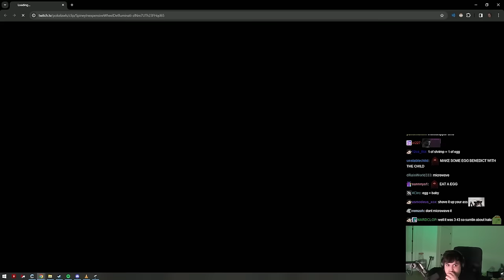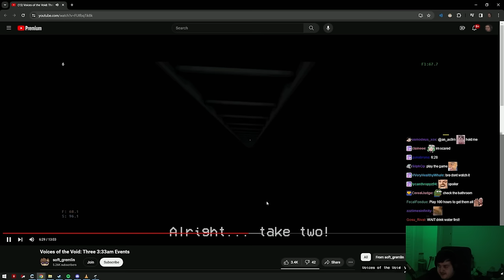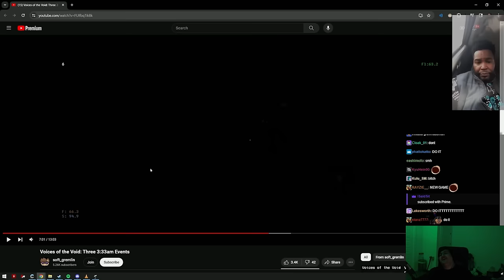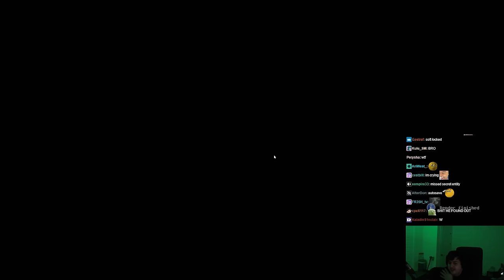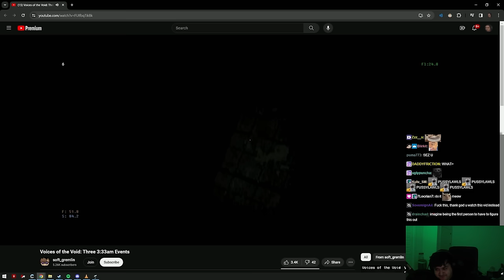A Portal Appeared in My Front Yard! - Voices of the Void EP. 3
The Aliens actually reveal themselves to Poke for a moment. Will he finally go outside? Or will he discover what's been hiding underneath his base... Find out in this episode of Voices of the Void!